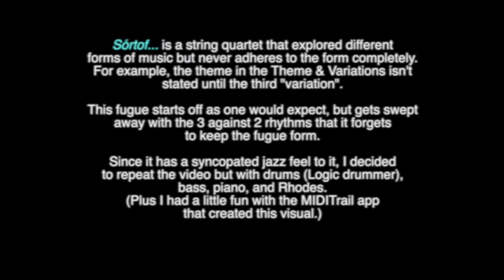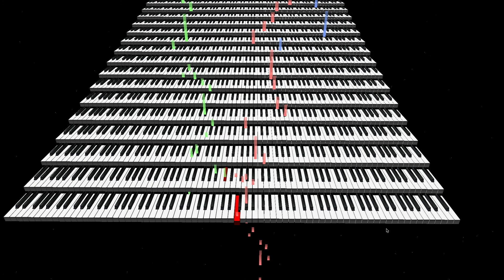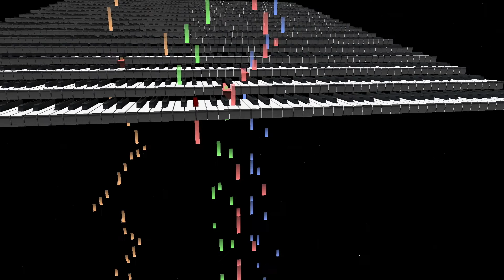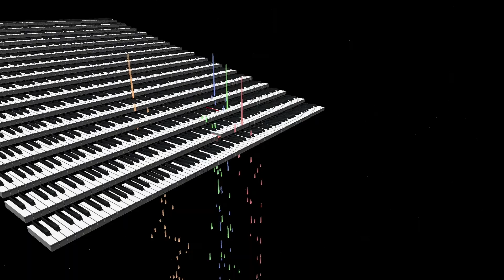Sórtof... Fugue Visualization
Sórtof..., which is an early piece of mine, is a string quartet that explores form but doesn't adhere to the form itself.  For example, the ...Theme & Variations movement doesn't state the actual theme until the third iteration.  The opening ...Prelude is actually a prelude so that makes the entire work not adhere to the rules.

...Fugue starts normally, but is carried away by the hemiolas in the rhythm and abandons the form.  It has a jazz flavor in rhythm and the use of the dominant 7th.

I just downloaded MIDITrail and had some fun making my first MIDI visualization.  It was pretty amateurish, but fun using it for the first time.

Since the tune is a little jazzy, I decided to make a second pass in the video with more traditional jazz instruments.  I just plugged in Logic Pro's Drummer track without much tweaking.

The first pass sounds a little more like Switched On Bach.